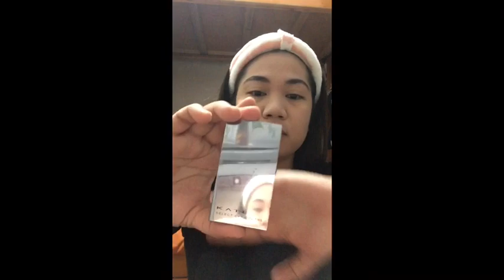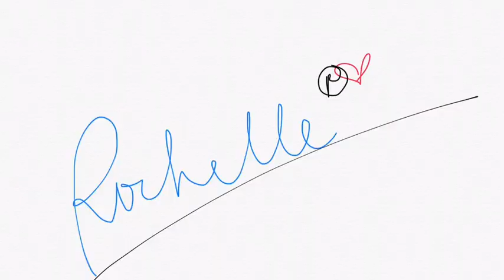Make up tutorial 101 for the beginner 🤪